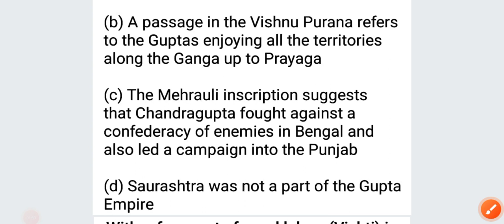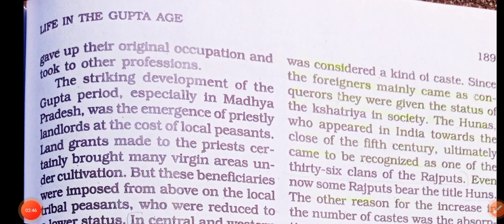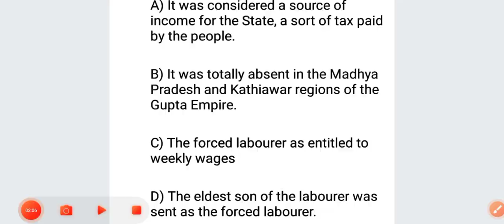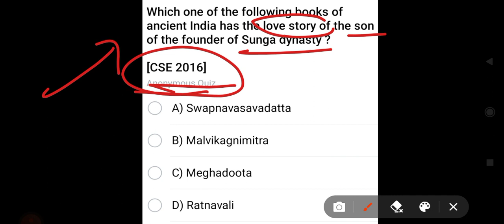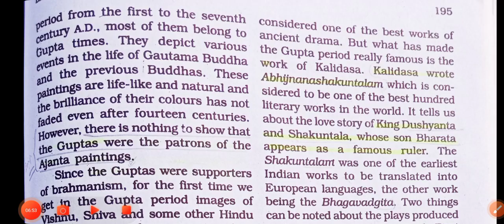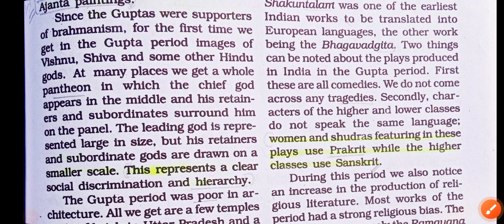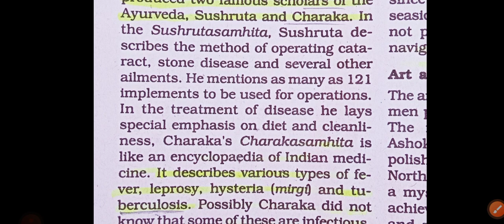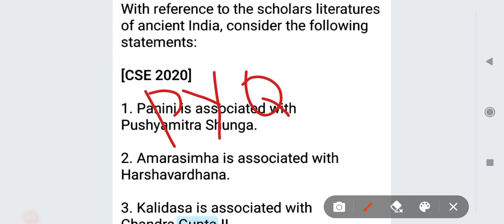You can actually predict the themes of upcoming questions in CSE | Gupta Dynasty